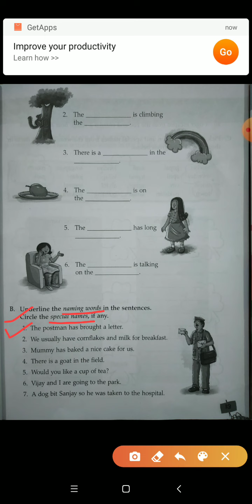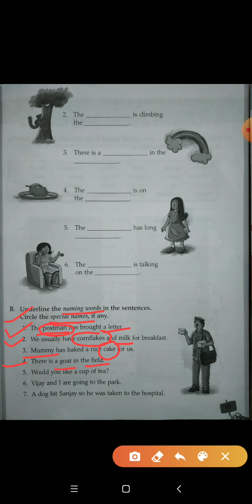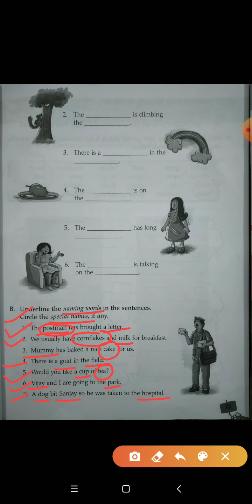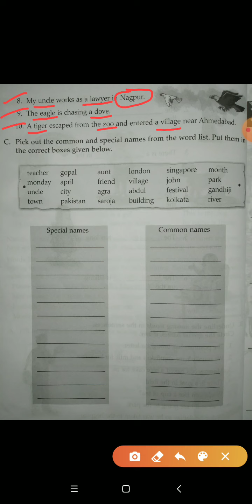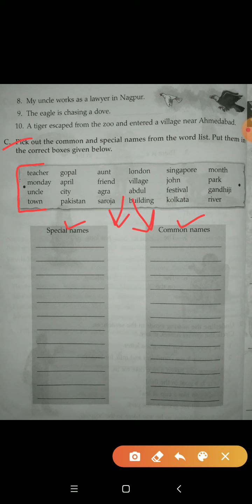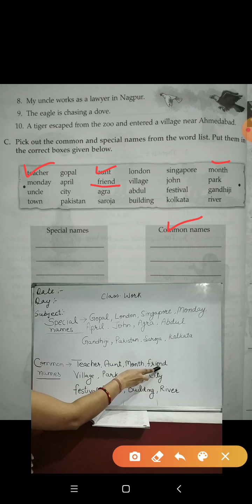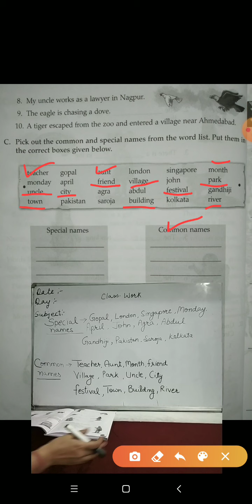Gurukul school class 2nd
Gurukul school Online class
English grammar, Chapter 2. Exercise